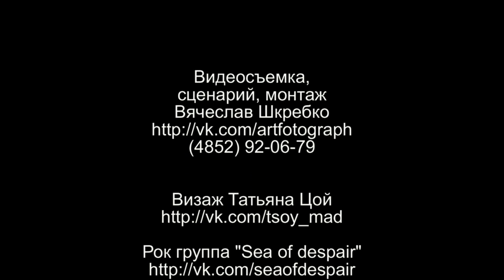Sea of Despair - Одинокое Купе (Official music video)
First steampunk video from Sea of Despair (Russia)
Album "Covered with Ice: Музыка и Время" (2013)